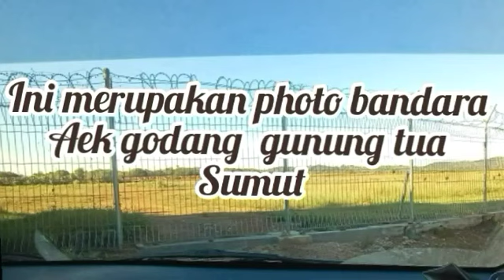Bandara aek godang sidempuan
video yg berisikan photo bandara aek godang di gunung tua sumut yg mana photo ini kami ambil ketika melintasi bandara tersebut